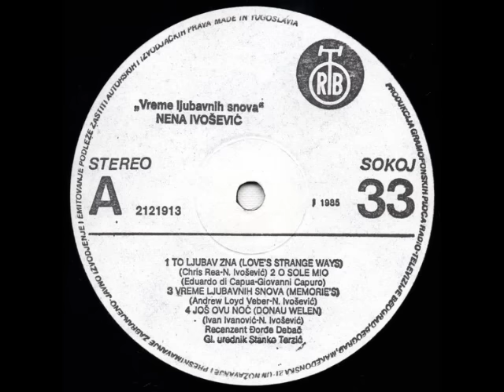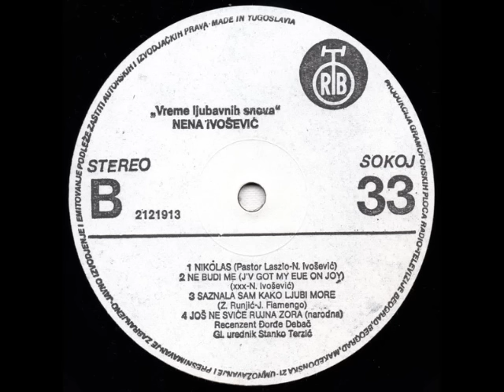Nena Ivošević - Ne Budi Me (I've Got My Eye On You)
Nena Ivošević ‎– Vreme Ljubavnih Snova

Label: PGP RTB
Catalog#: 2121913
Format: Vinyl, LP
Country: Yugoslavia
Released: 1985
Genre: Jazz, Funk / Soul, Pop, Folk, World, & Country
Style: Ballad, Soul, Easy Listening